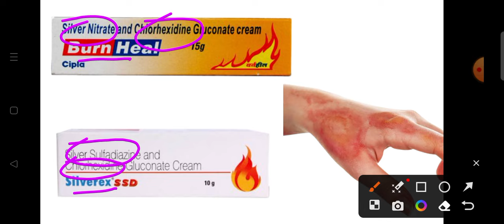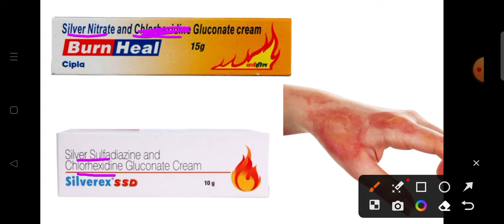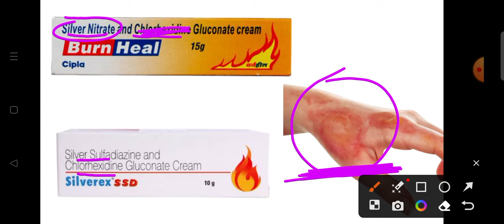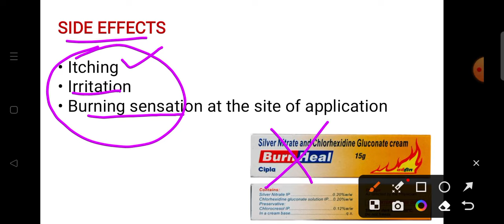Best Cream for skin burn | Silver sulfadiazine and chlorhexidine gluconate cream | Burnheal cream